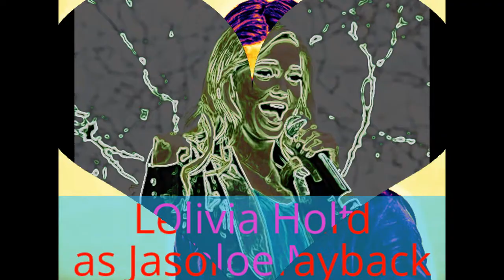I Never Noticed *Raura* Ep 12.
TBC